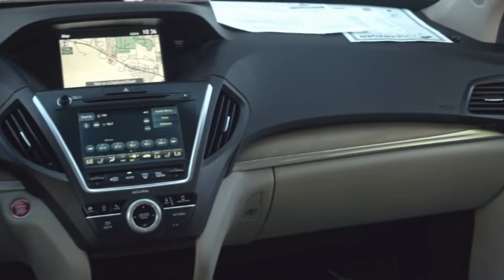2020 Acura MDX Palm Springs, Palm Desert, Cathedral City, Coachella Valley, Indio, CA 000130P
Performance Red Pearl Used 2020 Acura MDX available in Palm Springs, California at VW of Palm Springs. Servicing the Palm Desert, Cathedral City, Coachella Valley, Indio, CA area.

67900 E Palm Canyon Dr

2020 Acura MDX AdvancebrbrClean CARFAX. CARFAX One-Owner.brbrbr2020 Acura MDX Advance one owner, non smoker, clean carfax, no accidents, Parchment w/Premium Leather-Trimmed Interior, Apple CarPlay/Android Auto, Auto tilt-away steering wheel, Auto-dimming door mirrors, Heated door mirrors, Heated front seats, Heated rear seats, Lane departure: Lane Keeping Assist System (LKAS) active, Memory seat, Navigation System, Perf Milano Leather w/Contrast Stitching & Piping, Power door mirrors, Power driver seat, Power Liftgate, Power moonroof, Power passenger seat, Premium audio system: Acura/ELS Surround, Radio: Acura/ELS Studio Premium Audio System, Remote keyless entry, Spoiler, Steering wheel memory, Steering wheel mounted audio controls, Turn signal indicator mirrors, Ventilated front seats, Wheels: 20 x 8.5 Shark Gray Split 5-Spoke.brbr20/27 City/Highway MPGbrbrbrASK US ABOUT HOME DELIVERY! Thank you for shopping at Volkswagen of Palm Springs. We've built a car buying process designed around you to save you time and money. If we dont have exactly what youre looking for, we'll help you find the right vehicle for your lifestyle. Its that simple. All prices are plus any applicable state taxes and fees. Prices are subject to change without notice. All vehicles are subject to prior sale. We will do our best to keep all information current and accurate however, the dealership should be contacted by phone, e-mail or in person for final pricing and availability. A dealer documentary service fee of up to $85 may be added to the sale price or capitalized cost. Vehicle may have dealer installed accessories for display purposes only, and may not be reflected in Selling Price. All current incentives listed are purchase only. See dealer for lease incentives.